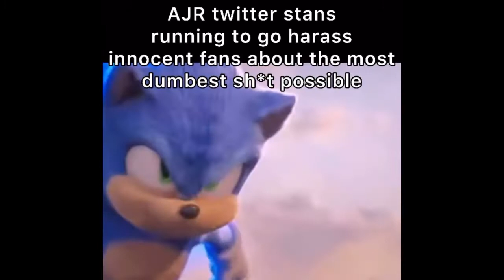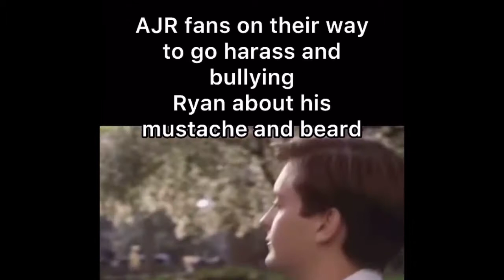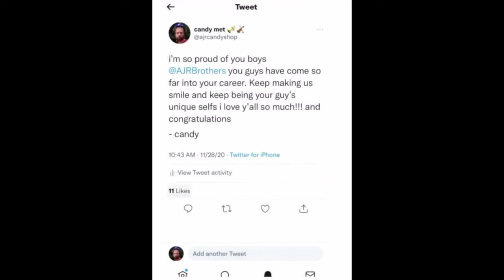AJR cursed memes compilation but if you laugh you lose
watch it in 1.75x speed (it’s funnier imo)